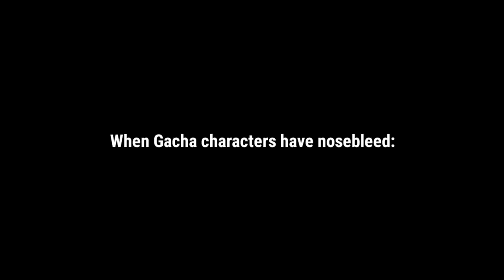When Gacha Oc's have Nosebleed Vs When Real people Nosebleed: 😰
Hello.

Inspo: @WiseFoxRobin  his original oc video 😍

[ 🍫 ] Main Channel : @nehema.__saba

⚠️ These are the only social media's I have. DON'T TRUST OR FOLLOW ANY FAKE ID⚠️

[] Bye. ^.^ []

                    _Mıss Chøcølate_